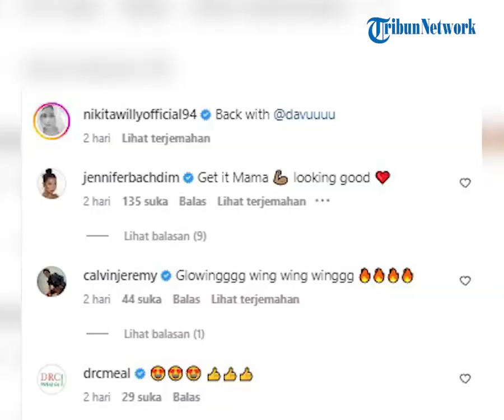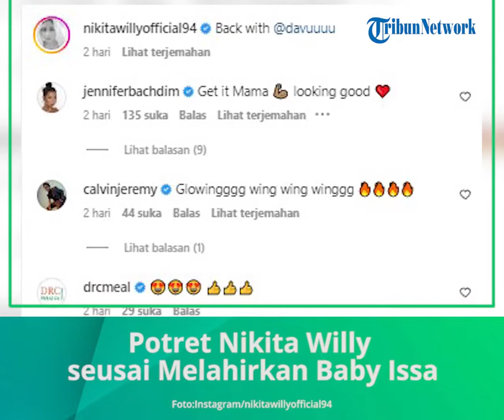Potret Artis Nikita Willy di Usia 28 Tahun setelah 5 Bulan Lahirkan Baby Issa Xander Djokosoetono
TRIBUN-VIDEO.COM - Artis Nikita Willy melihatkan penampilan terbarunya setelah lima bulan lalu melahirkan anak pertamanya, Issa Xander Djokosoetono, penampilan makin langsing curi perhatian.

Nikita Willy kini sedang menjalani peran sebagai ibu rumah tangga. Sebagai ibu rumah tangga, istri Indra Priawan itu sangat sibuk mengurus sang bauh hati.